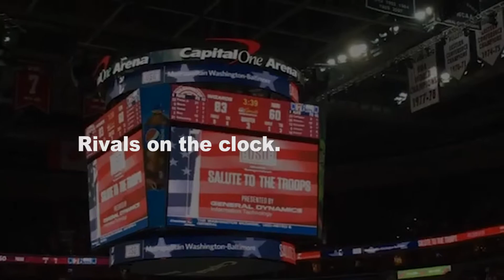Sports Rivals Team-Up to Support the Troops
On-the-field, they are rivals. Off-the-field, they’ve teamed up with USO-Metro to honor American troops in all branches of service.